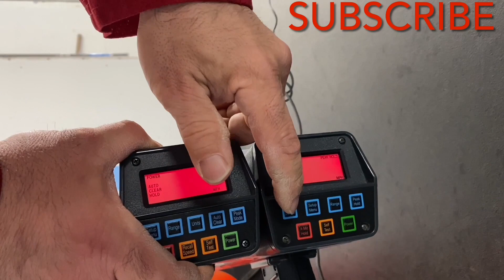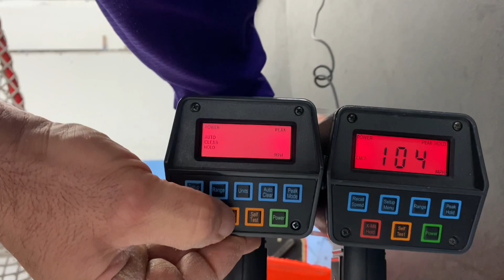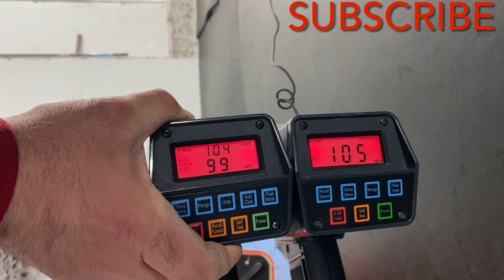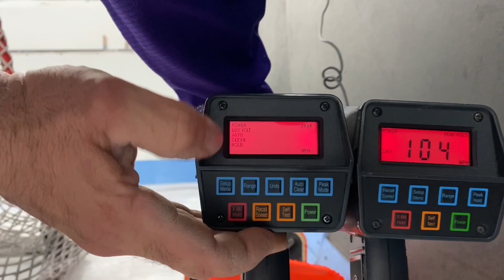DENNIS MARUK MINNESOTA NORTH STARS INTERVIEW.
Checkout my other NHL interviews on this channel.